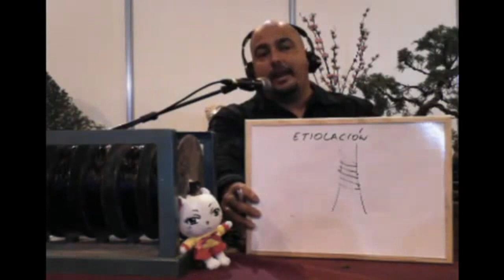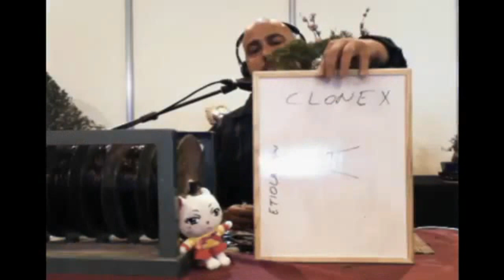¡¡¡DIRECTO MANGAFEST 2.013!!!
Muy buenas!

Pues aquí os dejo un vídeo en el que quiero compartir con vosotr@s la primera demostración de bonsai emitida en directo desde Mangafest 2.013.

Cualquier pregunta que tengáis estoy a vuestra disposición en mi correo.

También en el servicio de atención al usuario por live chat que encontraréis en mi web.

La biblioteca digital para descargar atículos, guías y libros.

Sugerencias para los vídeos que iré anunciando en el facebook y twitter de la Escuela de Bonsai Online.